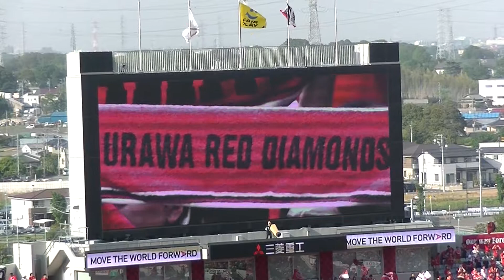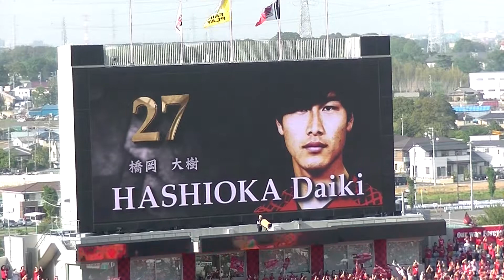20180421 浦和レッズ メンバー紹介